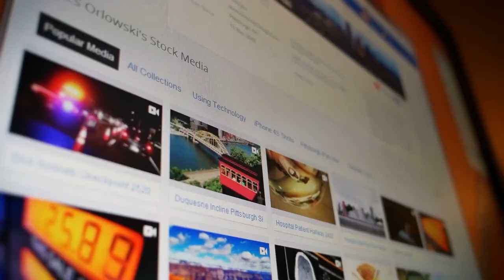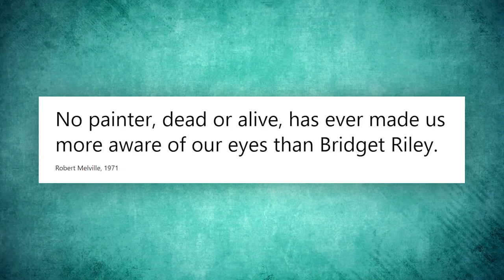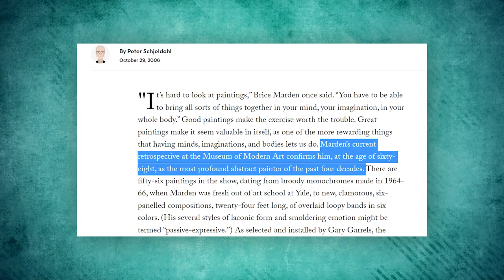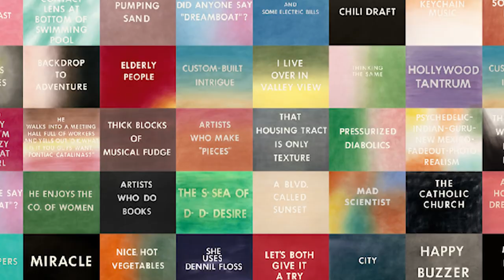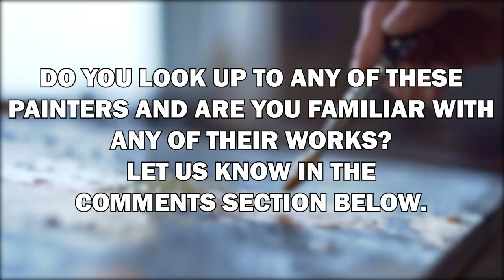12 World's Richest Painter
12 World's Richest Painter

Some of us may never understand why art pieces are so expensive. It seems that even a child could paint one of these masterpieces because in the past certain paintings that appear to be the result of random brushstrokes have been auctioned off for great sums of money. But in reality, no piece can ever be perfectly duplicated.

Keep on watching because, in this video, we will be looking at 12 of the world’s richest painters!

12 World's Richest Painter